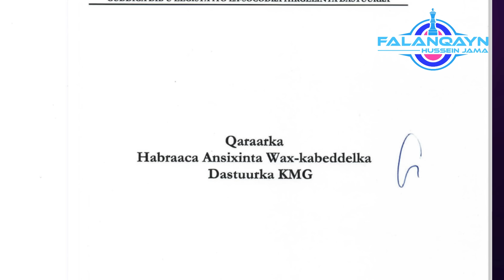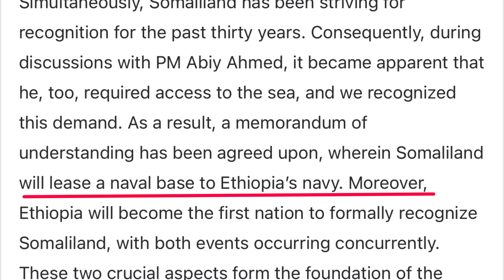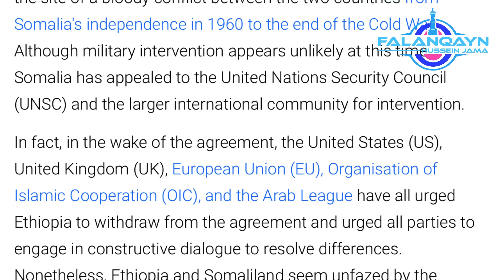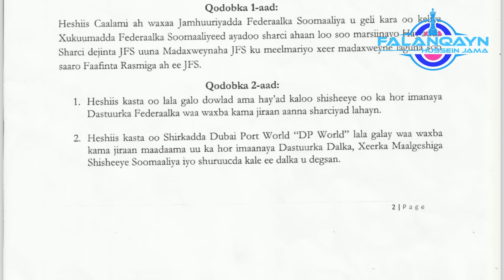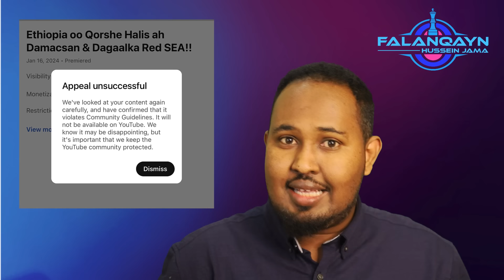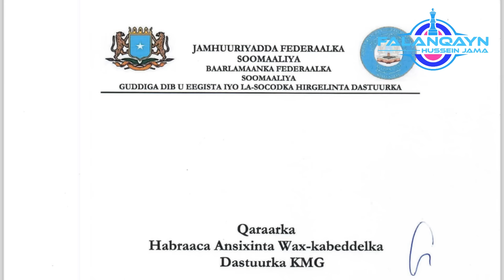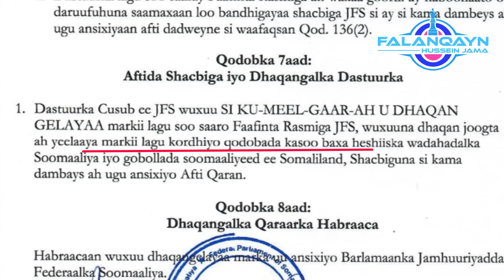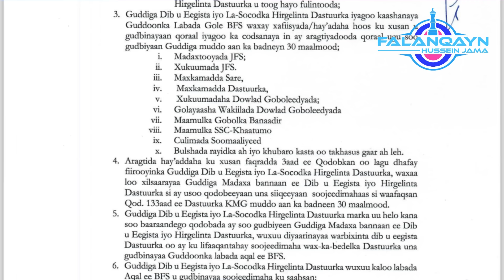Soomaliya oo lala doonayo halka dagaalka 3aad ee aduunka ka bilowdo!!